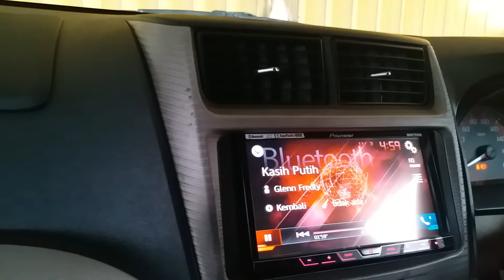Speaker 3 Way Audio Circle Humburg Line Series - Workshop Heritage Sound Art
Workshop : Jl Raden Wijaya ruko 30H Mojokerto